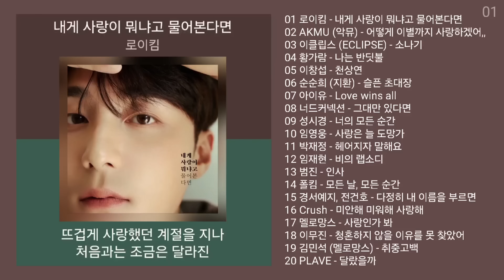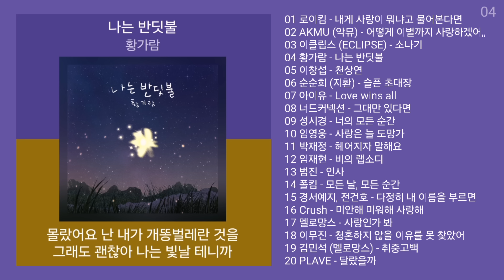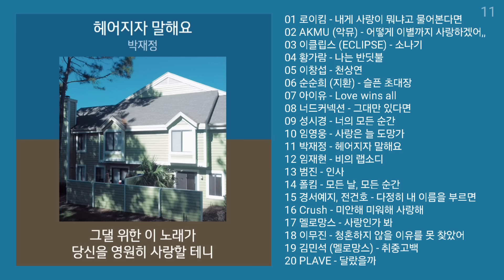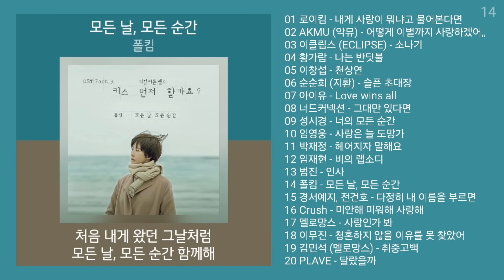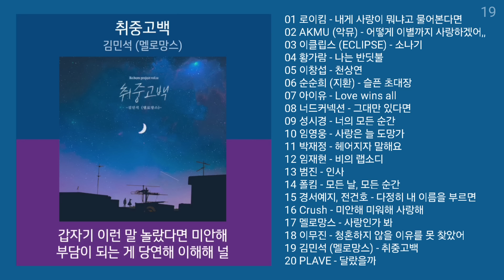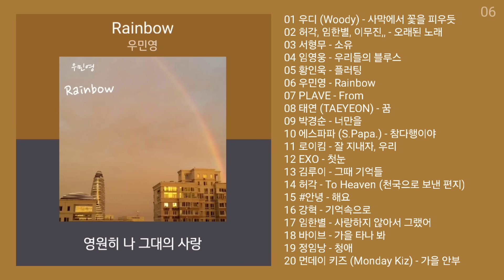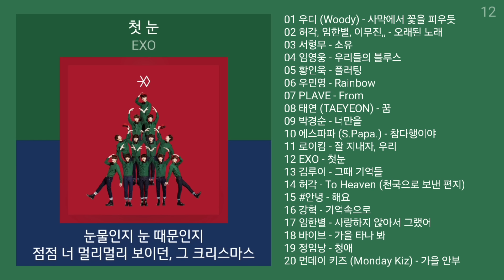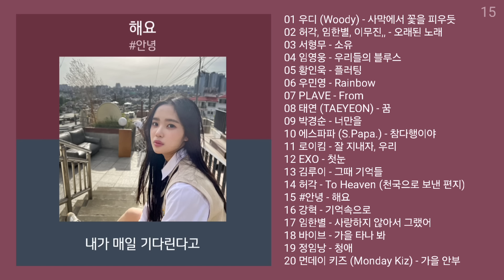실시간 인기차트 ★ 발라드 ★ (2024년 11월 6차) 최신 인기발라드 노래모음 + KPOP 플레이리스트 | PLAYLIST